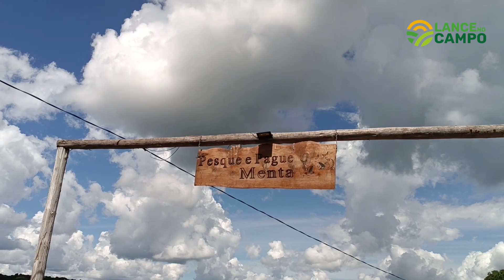Lance no Campo: família investe na criação de Pesque e Pague em Faxinal dos Guedes